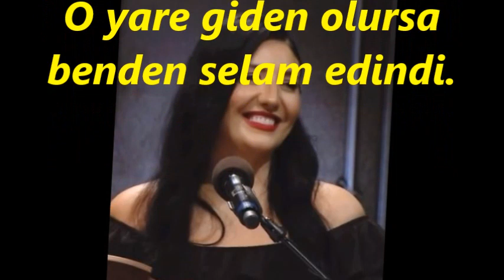Burcu GÖKTÜRK-Bahçelerde Aşlama Aşlamayı Taşlama (ŞEDD-İ ARABAN)R.G.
SOLİST:
*BURCU GÖKTÜRK*
VİDEOYU YAPAN
*RECEP GAYRETLİ*
BESTE:  DENİZOĞLU ALİ BEY
GÜFTE:
USUL:  AKSAK
MAKAM:   ŞEDD-İ ARABAN
Bahçelerde aşlama aşlamayı taşlama
El sineye varmadan ağlamaya başlama
Haydindi haydindi durma şurdan gidindi
O yare giden olursa benden selam edindi
Aydın'ın ovasında mum yanar sofasında
Benim bir sevdiğim var gönlümün ortasında